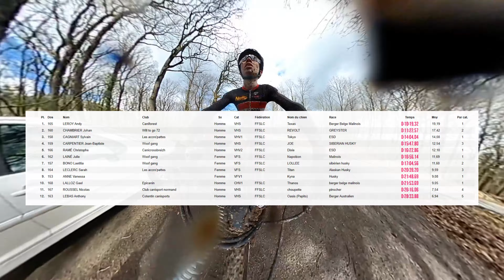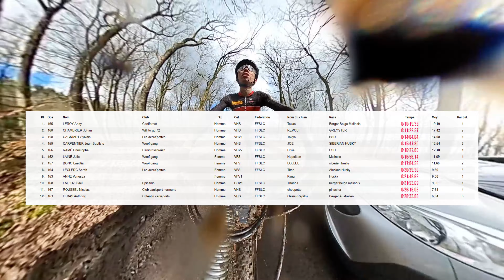J'ai jamais roulé dans autant de boue !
Aujourd'hui, dans ma toute dernière vidéo, je vous emmène dans une course remplie de boue,

la 1ère course organisé par les Sporti Toutous,

la dernière avant le championnat de France avec Texas. Nous avons fait le CANIVTT court, en ressortant complètement couverts de boue.

Malgré quelques glissades et erreurs de trajectoire, je suis resté sur le vélo, et la descente à travers les sapins était tout simplement incroyable. Une fois de plus, nous avons ajouté un beau classement à notre palmarès. 🚴‍♂️🏆

Photo de la miniature : Nico-photopassion